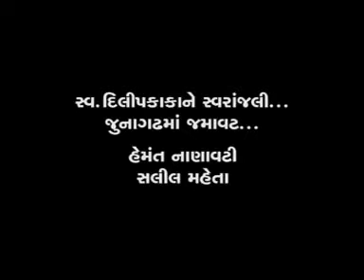26 November 2017 Tari aṅkhano aphiṇi tara bolano bandhai tara rupano pagala ekalo